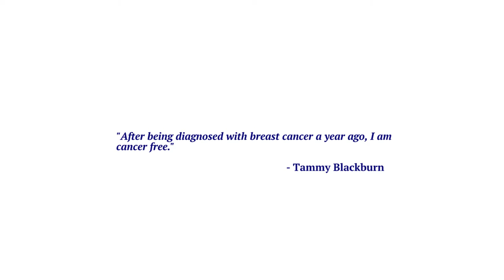ThisIsOurWhy: Tammy Blackburn, Breast Cancer Survivor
Our mission is to accelerate cures to end cancer so that fighters like Tammy can continue to thrive after their treatment.